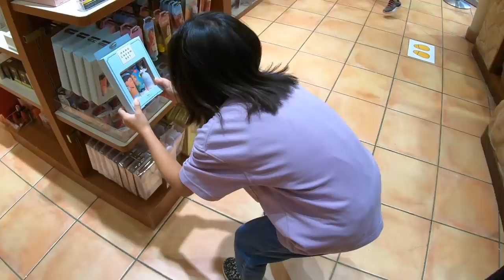ディズニーストアで１個だけ買えるなら何買う？ Disney store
ディズニーストアで爆買いもいいかなと思ったのですが、本当に欲しい物を買ってほしいなと思い今回は１個だけお買い物してみました。
商品の数がとても多いのでとても時間がかかりましたが大満足でした♡